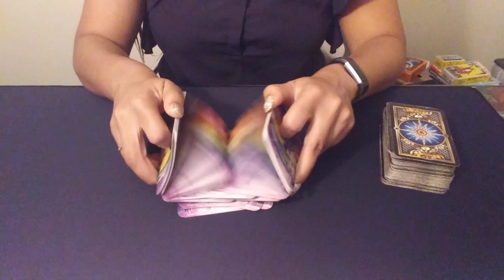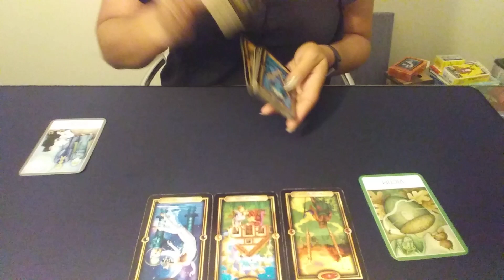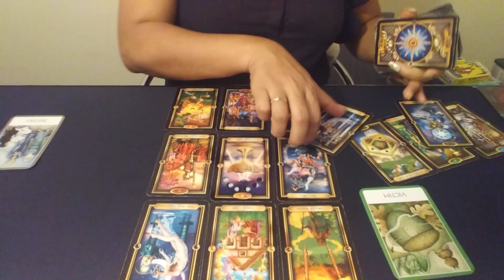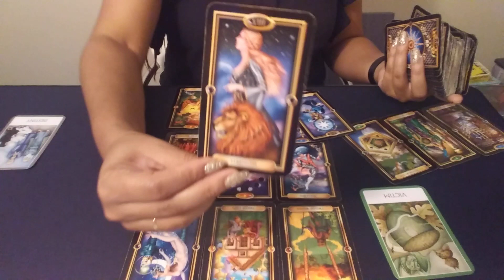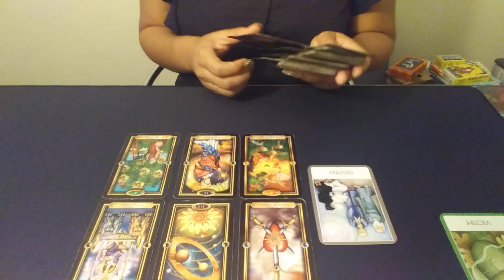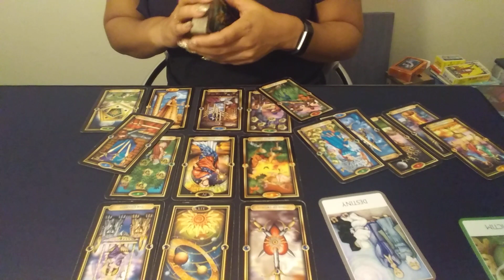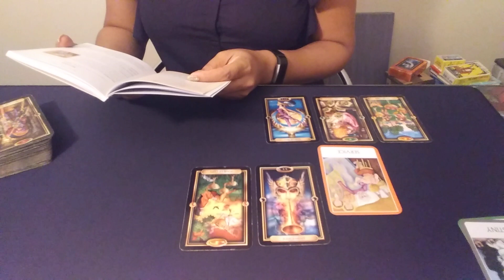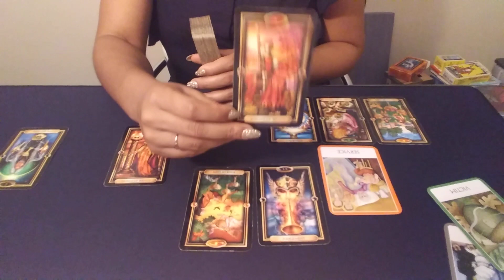Pisces - "The One I gave my heart to" 😞😣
✨Pisces✨
LOVE READING

🎶Channeled Song🎶
The One I gave my Heart to
By: Aaliyah

💥Decks: (Amazon)
Chakra Wisdom Oracle
Gilded Tarot

~Blessings